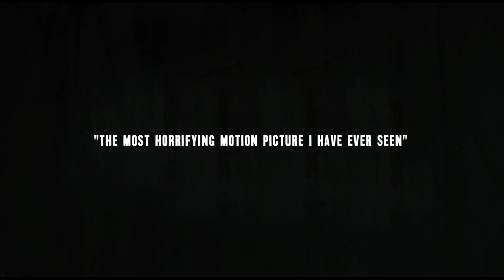The Texas Chain Saw Massacre • 1974 • 40th Anniversary Trailer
“What happened is true. Now the motion picture that’s just as real.”
40th anniversary trailer for THE TEXAS CHAIN SAW MASSACRE (1974).

See also:
Theatrical trailer 1 for THE TEXAS CHAIN SAW MASSACRE (1974)
Theatrical trailer 2 for THE TEXAS CHAIN SAW MASSACRE (1974)
TV spots for THE TEXAS CHAIN SAW MASSACRE (1974)